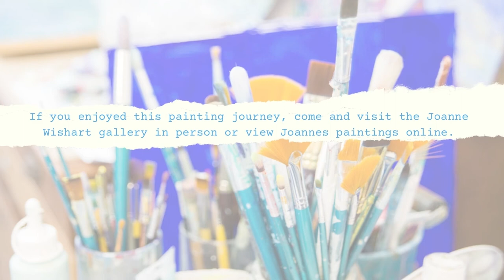Northumberland Paintings by North East artist Joanne Wishart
Follow North East artist Joanne Wishart’s painting journey of the Northumberland coast starting in Berwick Upon tweed and continuing down the coastal path south; stopping in Lindisfarne, Bamburgh, Seahouses, Beadnell, Newton by the sea, Dunstanburgh, Craster, Howick, Boulmer, Alnmouth and Blyth.

Capturing some of the most iconic gems and natural beauty spots of Northumberland such as the Rumbling Kern cove, Grade II listed building the Bathing House, The ship inn at Low Newton and Lovaine terrace.

Joanne as an artist :
Award winning artist, Joanne Wishart,  was born in Berwick upon Tweed and grew up in the beautiful Northumbrian countryside. In 2000 she gained a BDes honors in Printed Textile Design at Duncan of Jordanstone College of Art, Dundee before starting her career as a freelance designer creating Hawaiian shirt print designs for the USA market.
In 2006 she set up a self publishing art, print and greetings card company with her husband, Ross. Winning the female entrepreneur award for the North East of England's, Best Creative Business in 2009. Since then she has never looked back, thriving in her own studio gallery which opened in 2019 in Cullercoats.

Find out more:
Joanne Wishart’s Northumberland seascape paintings are available to buy in her Gallery at 6 St Georges Road, Cullercoats or online via her website.
Or find out more about Joanne and her other collections
If you’re interested in Joanne Wishart’s favourite Northumberland spots check out her blog “Discover Northumberland’s Hidden Gems” published November 2021